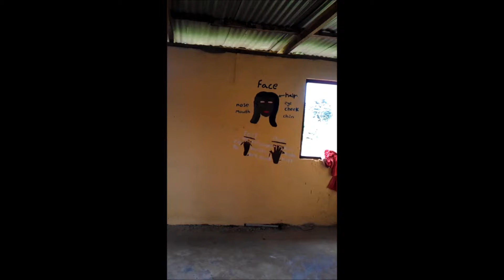Finished painting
End of the painting project. We leave the school with just putting up the blackboards and a few little details.